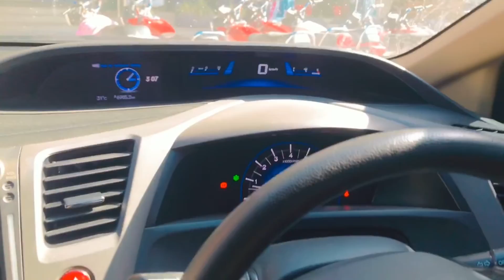Mein thak gaya hu daily vlogg sey 🙁 | but i will do it for you guy’s | vlog #23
Just another daily vlog for you blue squad another vlog is going to be dropped tomorrow i hope you will enjoy that vlog as well and this one as well my lovely blue squad 💙

And also do comment down how was the editing,i mean how was the colour grading and how was the cinematic shot’s,so do let me know what i have to improve and more stuff about what should i do next.

And also do let me know how was the video i put a lot of work and effort in editing because i edit my own video’s on my iphone 📱7 plus so it lags a lot and sometimes the video’s just stops exporting and i don’t have a editor and also do like and share this video and also subscribe my channel for more amazing content like this i hope to upload once a week and thank you so much for watching this video stay safe stay healthy Allah Hafiz.